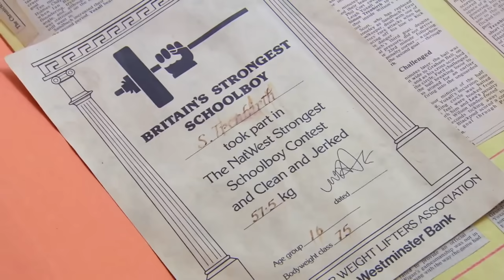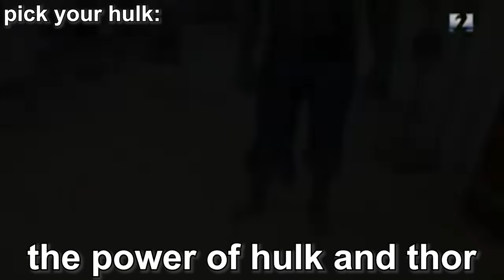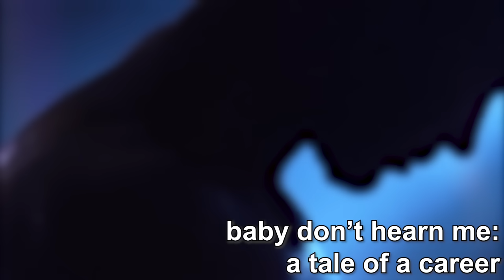When MASS MONSTERS Become Movie Stars - A Meme Experience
boi boi